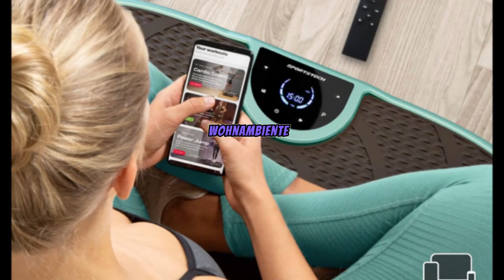Sportstech Vibrationsplatte VP250 Test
Sportstech Vibrationsplatte VP250 im edlen Curved Slim Design | Fettverbrennung & Muskelaufbau | leiser Motor mit 180 Stufen | 7+1 Trainingsprogramme inkl. Yoga Option | mit Bluetooth.
Die Sportstech VP250 Vibrationsplatte ist ein vielseitiges Fitnessgerät für zu Hause. Mit ihrem schlanken, modernen Design passt sie elegant in jedes Wohnambiente. Das große Highlight ist der leistungsstarke Motor mit sagenhaften 180 Geschwindigkeitsstufen. So kannst du dein Training individuell an deine Fitness-Ziele anpassen – ob Fettverbrennung, Muskelaufbau oder einfach nur Entspannung.